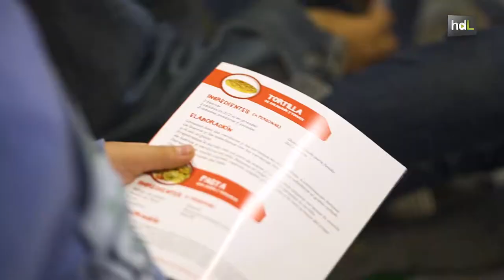HDL Cultivando un futuro saludable, un taller infantil para aprender a comer sano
Más de 700 escolares van a participar en la campaña “Cultivando un futuro saludable” puesta en marcha por una comercializadora hortofrutícola almeriense. Gracias a este taller acercan a los escolares hábitos de vida saludables, además de enseñarles a preparar algunas divertidas y sabrosas recetas con productos frescos de la huerta almeriense.